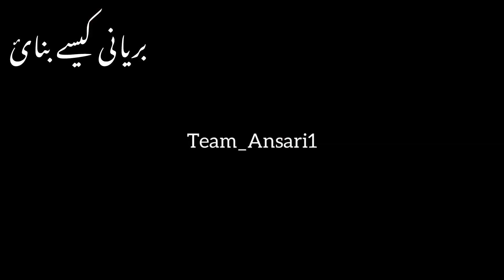ہم نے بنائ بریانی